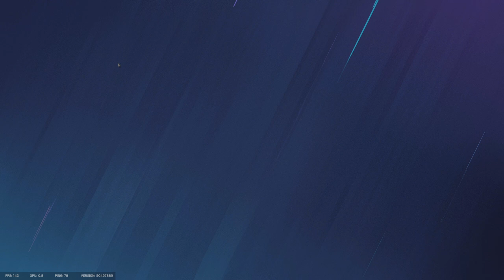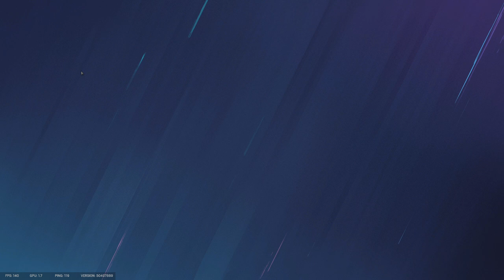BANDITO DORITO | Rainbow Six Siege w/Ian Episode 61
3v5s, unresponsive teammates, hacking enemies. Siege is full of great and fun adventures. Will Da Boiz be able to fight the hell that is in this game? Or will we be sucked into fueling rage at our own stupidity?

\I do not claim to be a pro at this game, in my opinion, I am decent. That doesn't mean I won't call people out on stupid shit./
Tom Clancy's Rainbow Six Siege is the latest installment of the acclaimed first-person shooter franchise developed by the renowned Ubisoft Montreal studio.